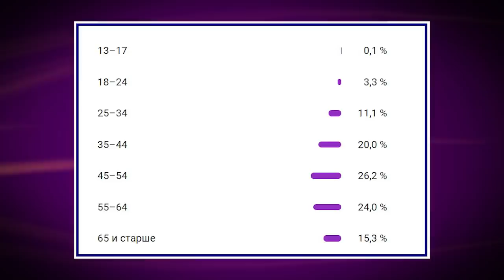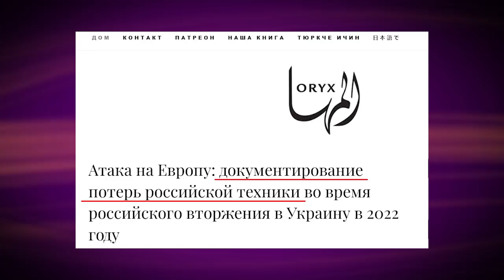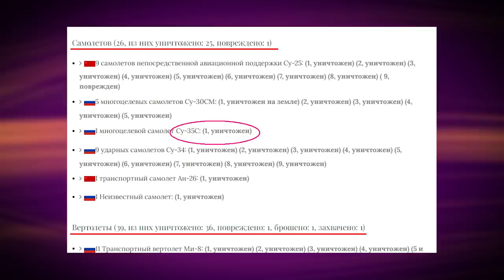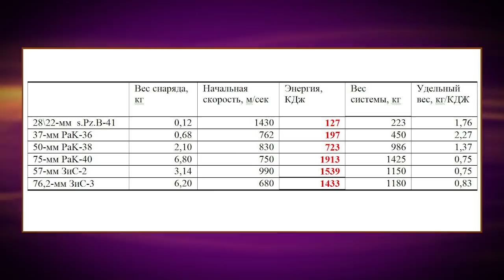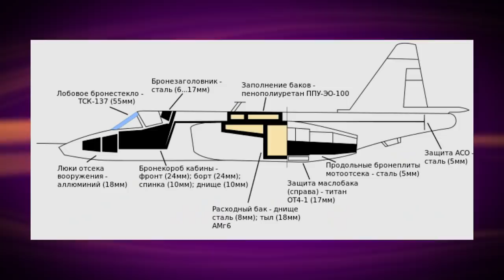Почему сбитых российских самолетов так "мало"?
01:05  постановка вопроса
03:55  как считали сбитые самолеты врага в советском учебнике, и как их считают во всем мире
06:45  как считают сбитые самолеты во время войны
09:20  что и как считают общественные исследовательские группы
13:07  где лежат обломки сбитых российских самолетов
16:52  и почему их ищут со страшной силой
19:13  правдоподобные цифры потерь российских ВВС
19:50  главная задача ПВО - защищать, а не сбивать
23:20  почему ПЗРК так много, а сбитых самолетов так мало?
23:49  зачем придумали противотанковое ружье и выпустили 466 тыс. штук
31:12  ПЗРК придумали для того же самого
35:10  современный боевой самолет сбить не трудно, а очень трудно